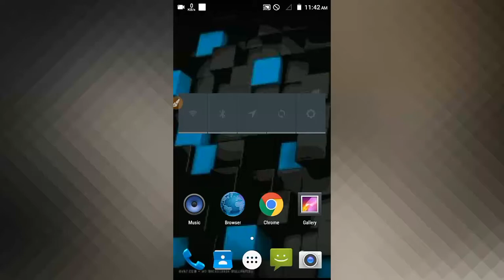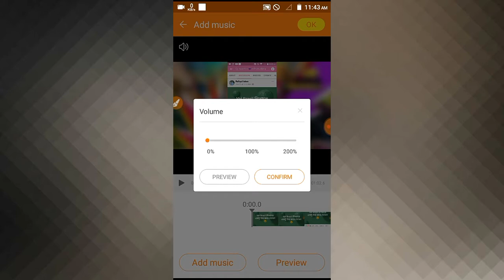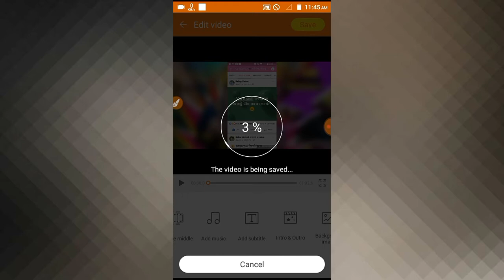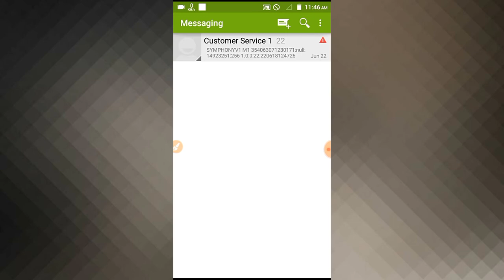DU screen record এর মাধ্যমে vedio edit